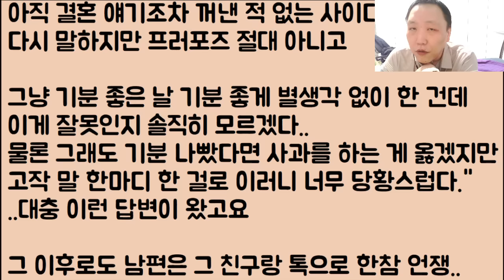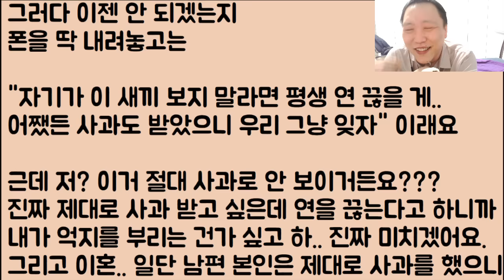[미친ㅋㅋ🤣🤣] 우리 결혼식 때 남편 친구가 갑자기 지 여친에게 고백을 함 아니 근데 이걸 편들고 자빠졌네? 와.. 이 인간이랑 그냥 이혼하는 게 맞겠죠?